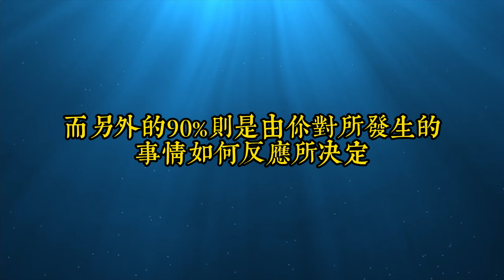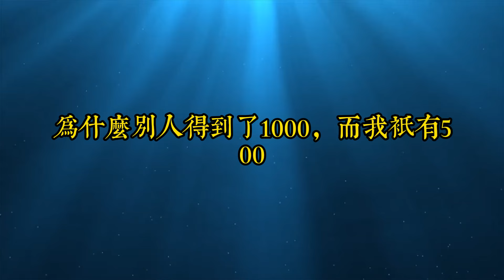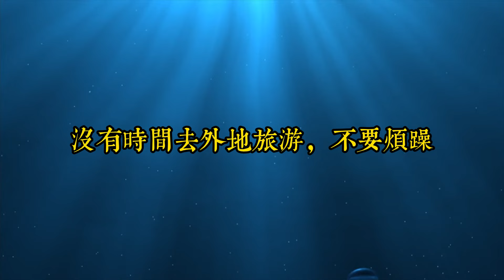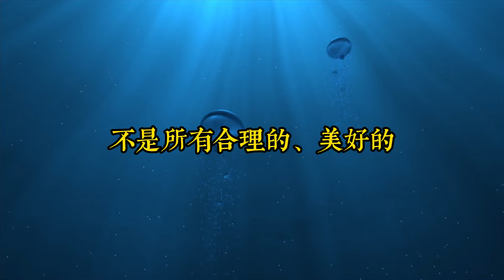真正的富足強大，不是原諒別人，而是從放過自己開始，看懂的人都不簡單！｜思維密碼｜分享智慧